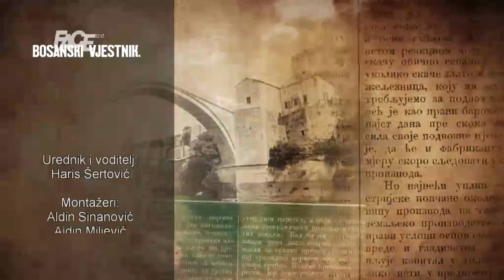BOSANSKI VJESTNIK - 1. 5. 2016.